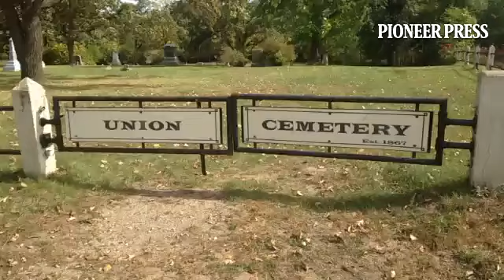Jim Tatro cleaning up Union Cemetery in Inver Grove Heights